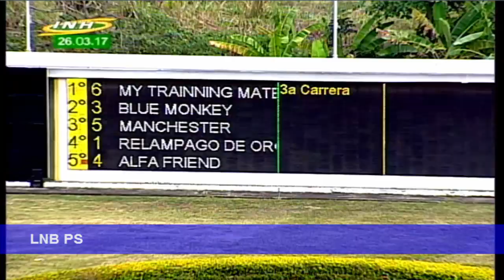CLASICO SOCOPO 2017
LR-203
REUNION-
MY TRAINING MATE
STUD AZATLAN
HARAS LA ALHAMBRA
GOLDEN SPIKES EN FAST SLEW